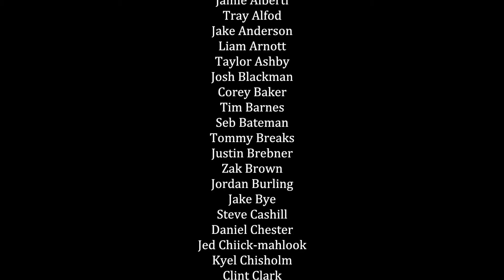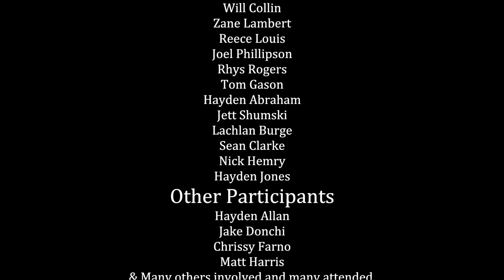Sale Comp - 15 March 2015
Filming & Editing
Matt Harris

Venue
Sale Skate Park Victoria.
Gippsland Regional Series

Thanks
Skate Park Leagues Victoria
Kurb Skateboard Shop
Wellington Youth Group
Lions Club

Camera
Sony ILCE 3000K

Editing
iMovie

Music
Electro Bubble G Funk

matt_harris_photography
matt_harris_personal
matt_harris_private

Like my facebok page:
Matt Harris Photography

Matt Harris

Like my facebook page:
Matt Harris Photography